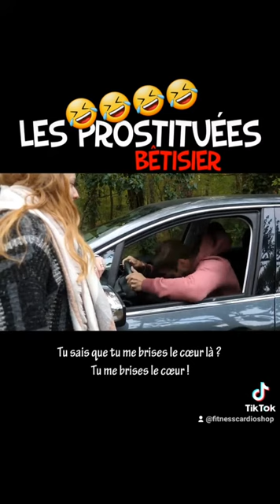#1 DES TENDANCES Les prostituées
Bonjour, merci de regarder notre vidéo sur Les prostituées!!!

Dans cette vidéo, nous allons vous guider à travers :
 À PROPOS DE NOTRE CHAÎNE :
Notre chaîne est consacrée à le sport, divertissement… Nous couvrons beaucoup de choses cool.